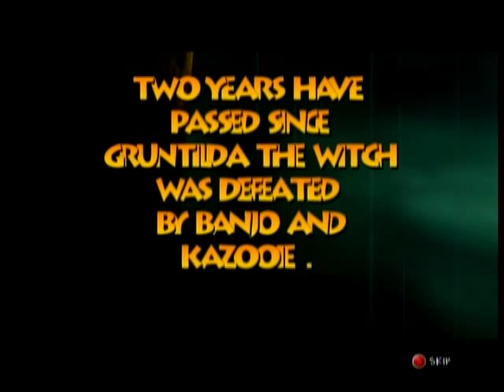Banjo-Tooie All Cutscenes (Xbox Live Arcade Version)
Today, I am going to be uploading a sequel to one of my most viewed videos. But this time, its the Cutscenes of one of my most played games on Xbox Live Arcade: Banjo-Tooie. Because this is a game I love so much, I bought it off of Xbox Live Arcade. Unfortunately, I would have to say you're better off playing the original Nintendo 64 version.
I did NOT edit the sound AT ALL! This is how it sounded like on all of my TVs! Yes even my HD TVs, and DVD recorder suffer the same outcome as this!